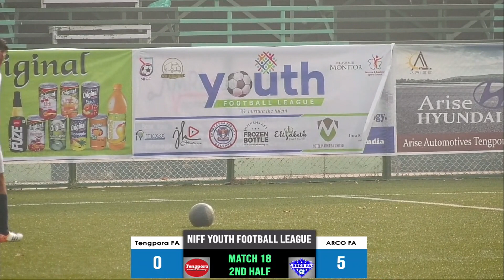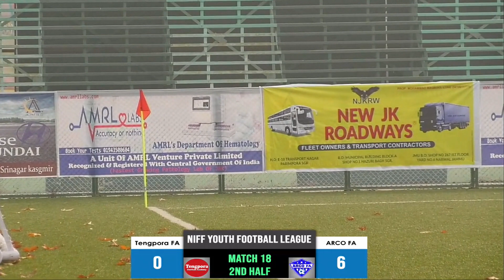NIFF Youth Football League 2021-22. Match No 18: Arco FA V/s Teng Pora FA (2nd half)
NIFF Youth Football League 2021. Organized By NIFF (National and International Footballers Form) In Collaboration with JKSC (Jammu Kashmir Sports Council. Broadcasted Live by Frisk Film Productions (Channel F)